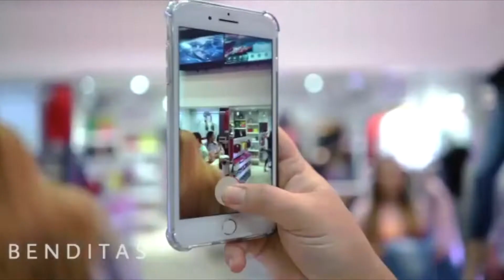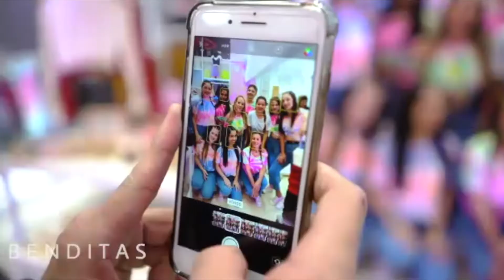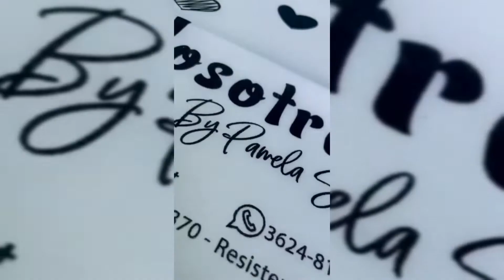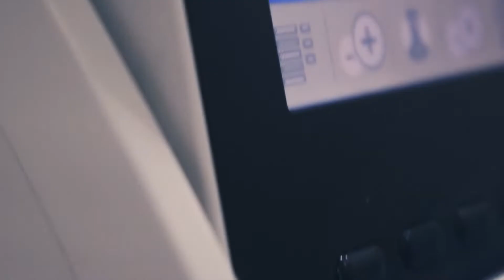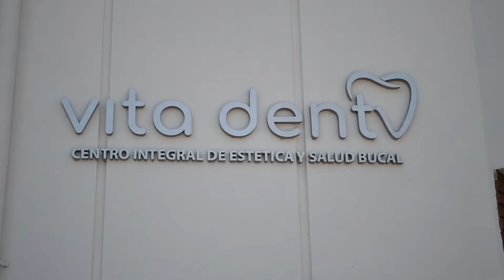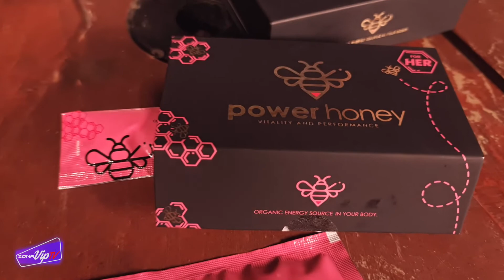Zonavip Tv - Vanesa Minkoff (LO NUEVO) en Sex Shop - Andrea & Rocío Serrudo by Benditas.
ENTREVISTA EXCLUSIVA CON ANDREA Y ROCÍO DUEÑAS DE "BENDITAS MODA" EN RESISTENCIA, Y NOS VISITÓ VANESA MINKOF BY MISPKADOS SEX SHOP, NOS PRESENTA TODO LO NUEVO PARA ACTIVAR CON TU PAREJA..

Lo podes ver en televisión por:
Gigared: Jueves 21.30 y Viernes 20.30 HS full HD.
T5satelital: Sábados 20.30hs
Ciudad Televisión: 18 horas.